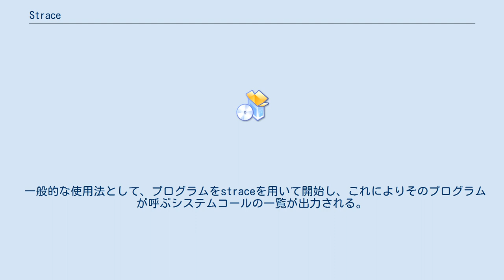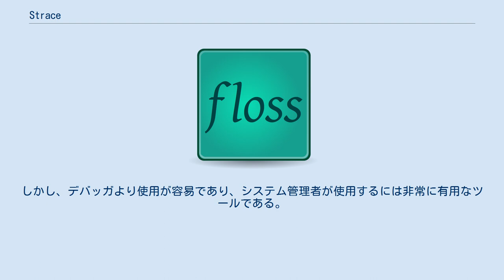Strace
straceはLinuxのデバッグユーティリティであり、プログラムが使用するシステムコールおよび受け取るシグナルを監視するものである。
他のUnixシステムにおける「truss」に類似している。
これはカーネルのptraceという機能により実現されている。
 Cygwinにおいても類似のユーティリティが提供されている。
 一般的な使用法として、プログラムをstraceを用いて開始し、これによりそのプログラムが呼ぶシステムコールの一覧が出力される。
これはプログラムが頻繁にクラッシュしたり、意図したものとは異なる挙動をするときに有用である。
straceを用いることにより、一例として、プログラムが存在しないファイルあるいは読み込むことができないファイルにアクセスしようとしていることが判明するということがある。
 また、別の使用法として、-pフラグを用いることにより、実行中のプロセスにattachするというものがある。
これはプロセスが応答しなくなったときに有用である。
この場合の一例として、プロセスがネットワーク接続を確立する途中でブロックされていることが判明するということがある。
 straceはシステムコールのみを出力するため、gdbのようなデバッガと比較して検知できる問題は限られる。
しかし、デバッガより使用が容易であり、システム管理者が使用するには非常に有用なツールである。
 他のOSには以下の類似のデバッグツールがある。